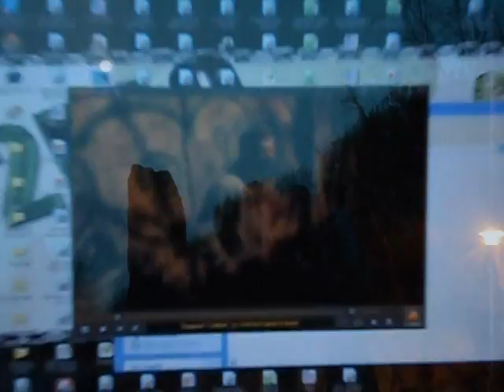ONI-Zajawka x WLK_PROD